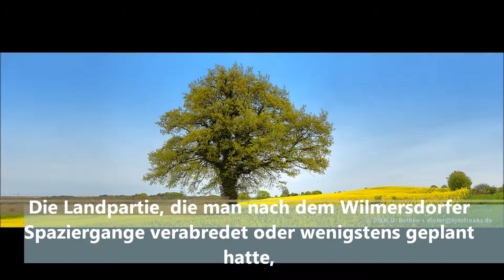Fontane: Irrungen, Wirrungen 11 (von 26) – Dieter Hattrup liest